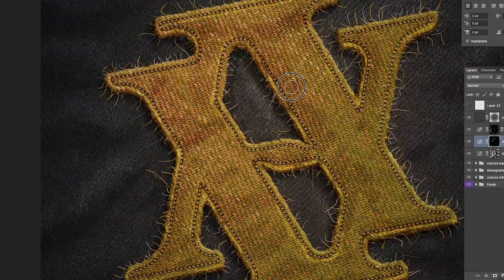CURSO ONLINE | Lettering artístico: trucos para vestir tus letras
😎 Regístrate a este curso Online y Accede a todo el contenido de inmediato haciendo click aquí:

Aprende a dibujar letras, números, símbolos y monogramas ilustrados

El trabajo de Joluvian –diseñador gráfico, calígrafo, tipógrafo e ilustrador– puede encontrarse en todas partes, desde Instagram, para quienes diseñó los stickers de la ciudad de Madrid, hasta logotipos, murales de gran formato y campañas de grandes clientes como Coca-Cola, Ibercaja o Warner Music. Su pasión por las letras le ha llevado a crear un estilo en el que el lettering y el arte se fusionan en piezas increíbles llenas de personalidad.

Si en el curso Diseño de logotipos caligráficos Joluvian te mostraba cómo usar tu caligrafía para crear imágenes de marca en este se centra en la creación de lettering o type illustration. Te enseñará su metodología de trabajo para ayudarte a observar, entender y desarrollar cualquier estilo de letra imprimiéndole tu toque personal, basándote en tu propia escritura o en otros alfabetos y utilizando una combinación de técnicas analógicas y digitales.

Además accede a cientos de cursos para creativos